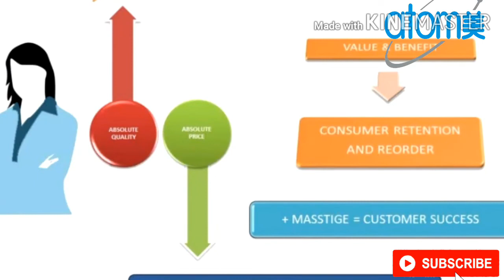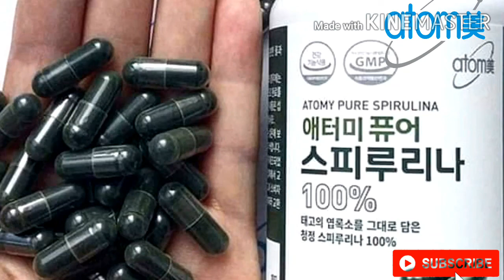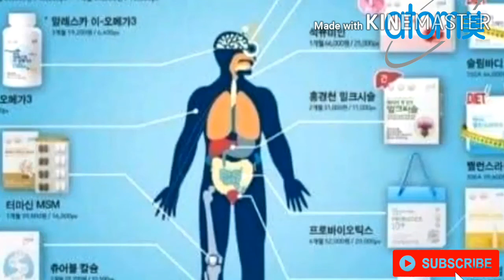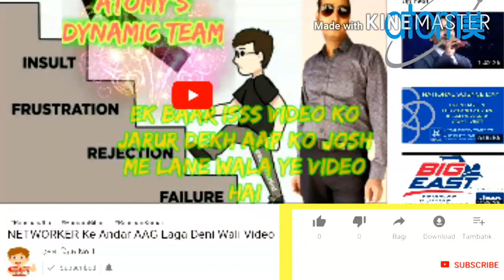Conversation Of Two GREAT MLM Leader, Ek Baar Jarur Sune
Welcome to "ATOMY ENTERPRISE INDIA PRIVATE LIMITED."

Atomy Ek South Koriya Ki Government Compny Hai. Bahut jald "October-November" se India me ATOMY launch hone Wali hai.
Hmlog INDIA me Apna Bahut Bara Network Team BANA rahe hai. Agar Aap Logo me Se Koi bhi Hamlogo Ke Team Ko Join Karke Hamare DYNAMIC TEAM Ke Hisssa Banna Chahta hai to Abhi Hamse Contact Kare.
Aapki Hamare Atomy's DYNAMIC TEAM Me SWAGAT hai.

"एटॉमी ग्लोबल कंपनी प्राइवेट लिमिटेड" में आपका स्वागत है
 एटॉमी साउथ कोरिया की एक सरकारी कपंनी है। बहुत जल्द 18th जून को एटाॅमी इंडीया में लाॅन्च होने वाली है।
हमलोग INDIA में अपना एक Atomy Global DYNAMIC TEAM बना रहे है ।।अगर आप भी हमारे Atomy Global DYNAMIC TEAM मे सहयोगी बनना चाहते हैं तो कृपया आप अभी हमसे संपर्क कर सकते हैं ||